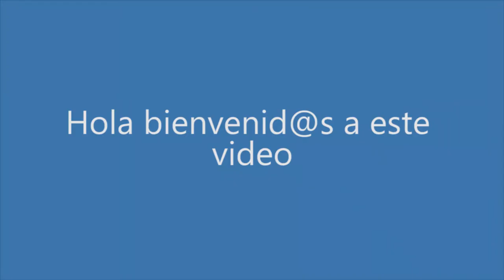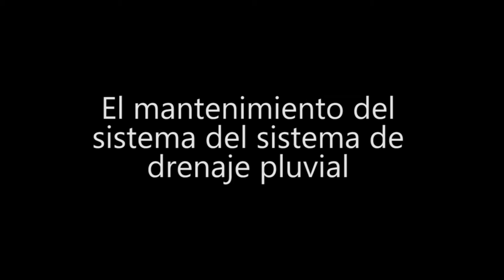Dren pluvial urbano en Oldenburg Alemania (Opciones de mantenimiento) Manejo de la vegetación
El sistema de drenaje pluvial urbano permite recoger las aguas durante eventos de lluvia. Asimismo, estos drenes pluviales pueden recoger otras escorrentías urbanas y con ello evitar inundaciones tanto en zonas urbanas como rurales.

El dren mostrado en este video se encuentra en la ciudad de Oldenburg (minuto 0:30). Se trata de un dren pluvial el cual se ubica a un costado de una avenida. Para efectos de facilitar el tránsito del agua desde la vialidad hacia el dren, se ha retirado vegetación en la zona aledaña como se muestra en el video (minuto 0:50).

La limpieza de las zonas aledañas a los drenes urbanos y en general su mantenimiento ayuda al adecuado funcionamiento del sistema de drenaje pluvial.

The Old RV - Craig MacArthur

Saludos!

Este video fue realizado antes de iniciar la cuarentena por el COVID-19